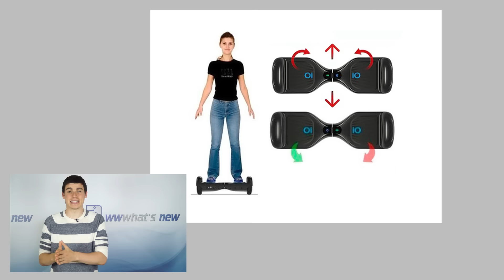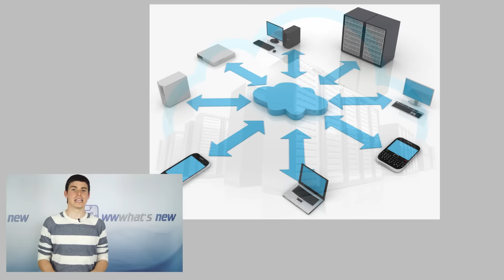TOP 5: Tecnologías del siglo XXI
Os mostramos algunas de las tecnologías del siglo XXI. Algunas como las Impresoras 3D o los Drones. Muchas de ellas nos parecen de lo más normal, pero no dejan de ser tecnologías de las que hace unos años solo hubieramos pensado que fueran posibles en películas de ciencia ficción. (↓↓↓)